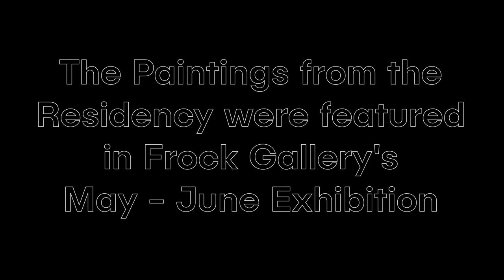David Benzler painting at Ypres' Art House, Satelliet.K in Belgium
San Francisco artist, David Benzler produced a body of work in residency at Ypres' Art House, Satelliet.K, April 2023. The work was featured in Frock Gallery's May-June exhibition, "Intersections." Frock Gallery is one of five new art galleries recently opened in Belgium's newest art-hub, Ypres.